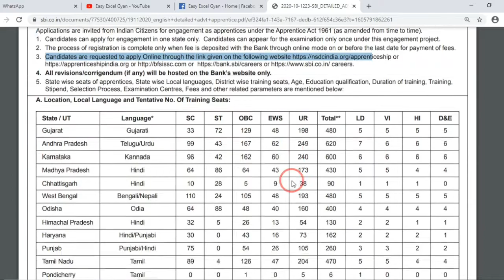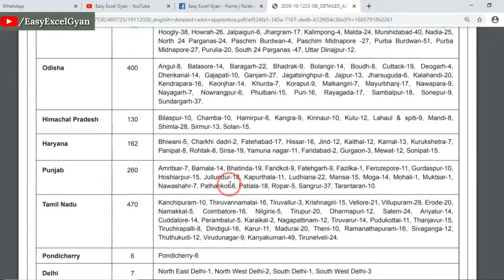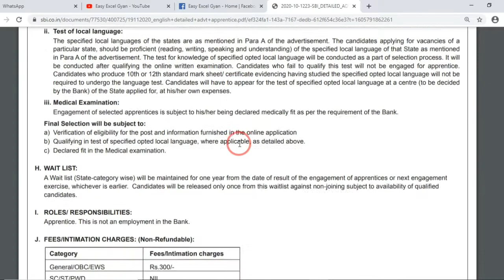SBI Apprentice Vacancy 2020 | SBI Apprentice Recruitment2020 | Latest SBI Bank Job | EasyExcelGyan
SBI Apprentice Vacancy 2020 | SBI Apprentice Recruitment2020 | Latest SBI Job Update | EasyExcelGyan

Sbi ENGAGEMENT OF APPRENTICES UNDER THE APPRENTICES ACT, 1961

📢👍आप हमारे अन्य सामाजिक माध्यमों में अनुसरण कर सकते है If You Like Our Video then You may also follow me on following Social Media Handler-: